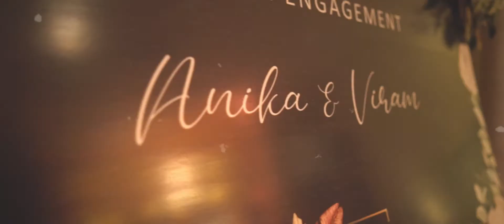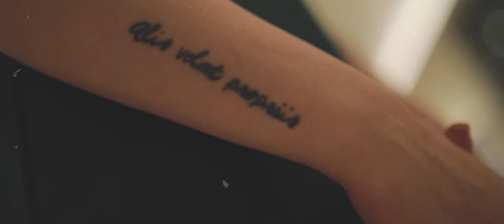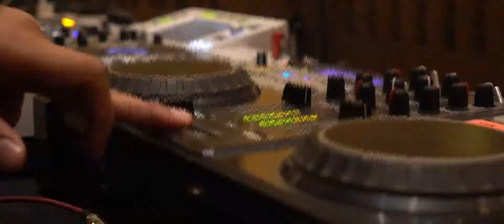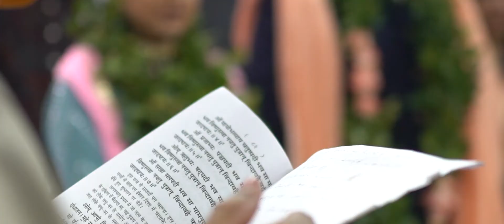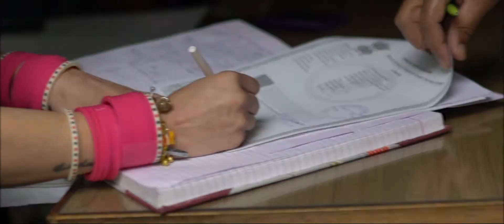Anika & Viram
~a piece of their story~